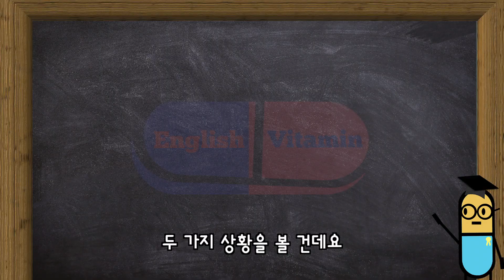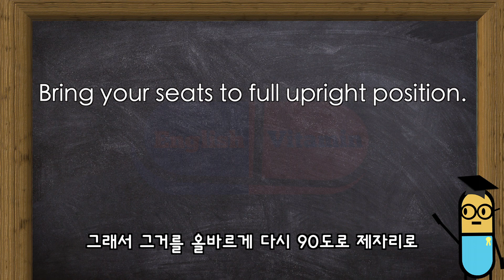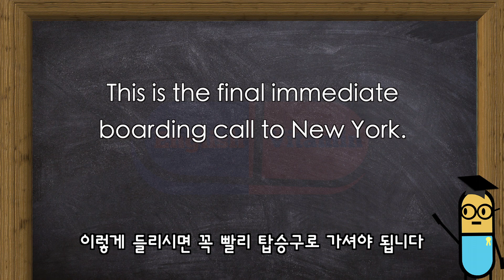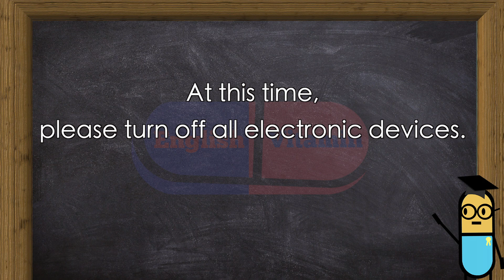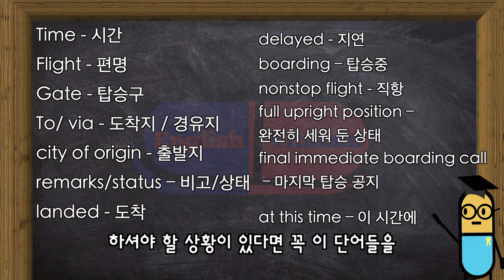[영어 상황] 공항 전광판과 기내 방송 알아듣기!!